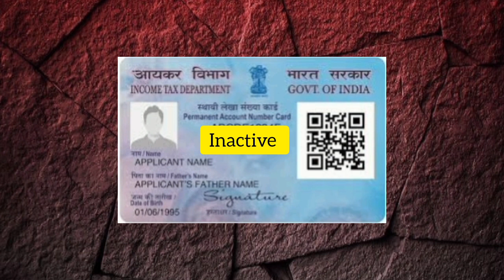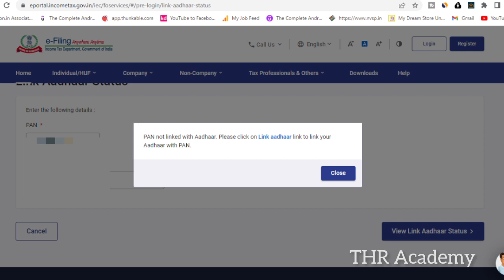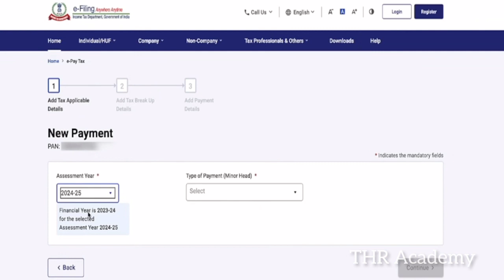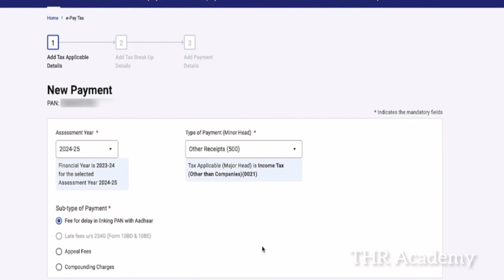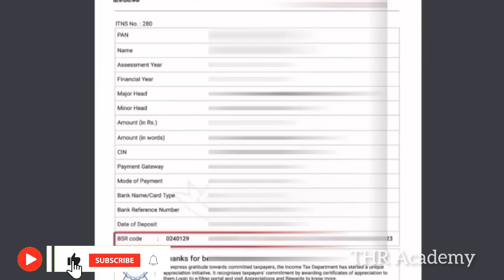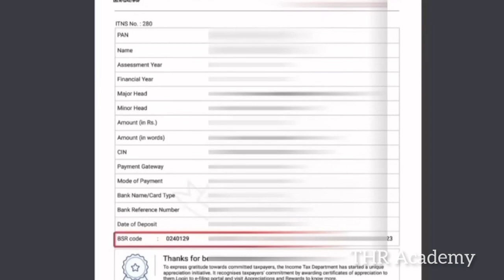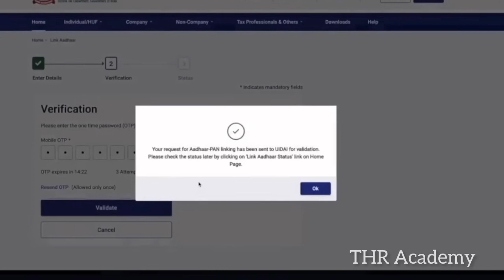How to link pan card to aadhar card online telugu | How to activate inactive pan card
Pan card aadhar link cheyadam ela | Pan card aadhar link online telugu | Pan card inactive |